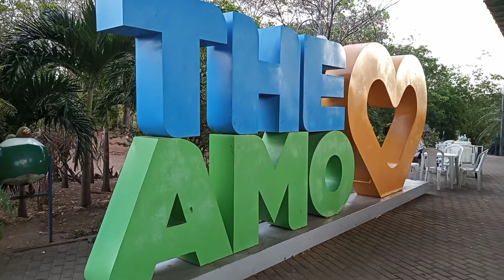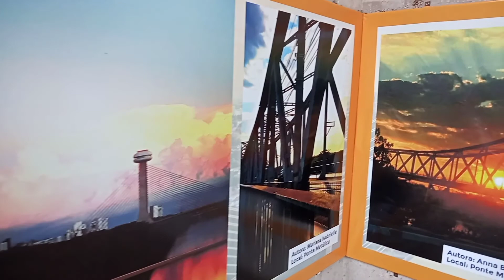Teresina. Mirante Ponte Estaiada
uma linda visão na ponte mete João ISidoro França em Teresina norderte do Brasil